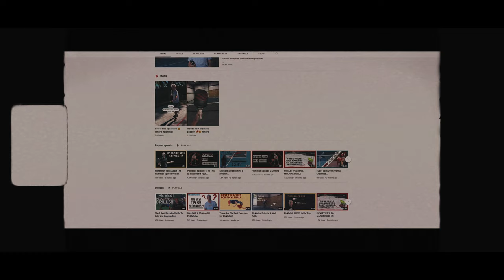Meet Top Junior Pickleball Pro Porter Barr - Selkirk Sport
Porter Barr has emerged as one of the top young talents in pickleball, and he's come a long way since he first started playing pickleball five years ago. This is his complete story 🗣